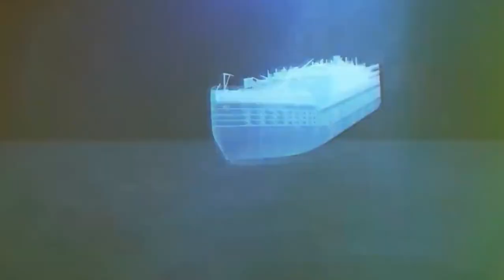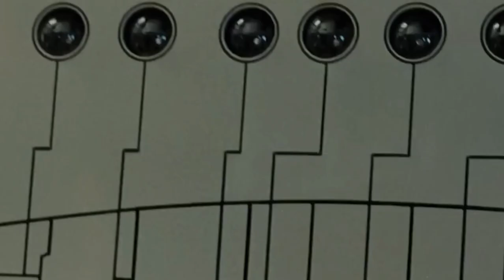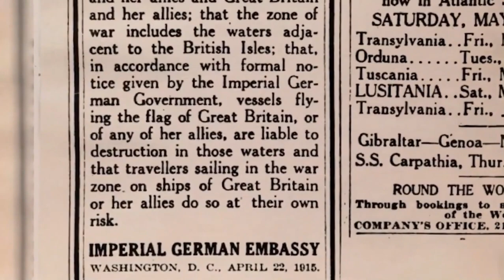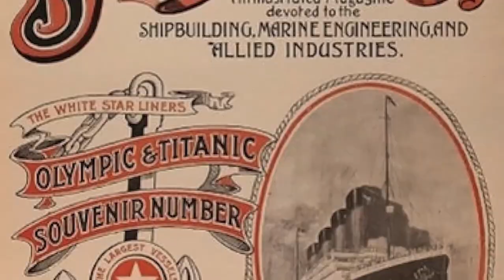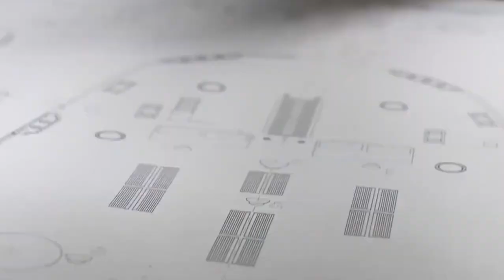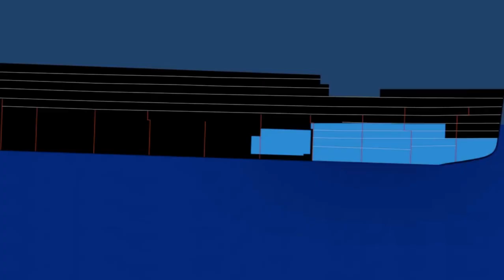JRE: "Before Her Death, Titanic Survivor Reveals A Terrifying Secret"